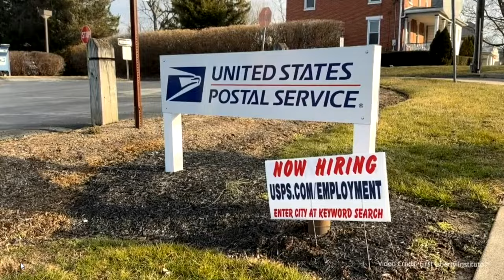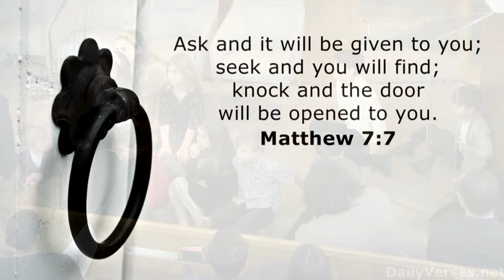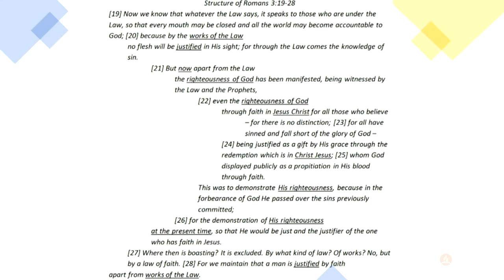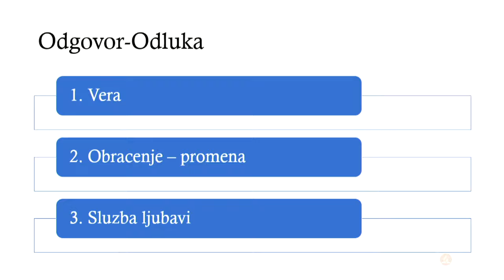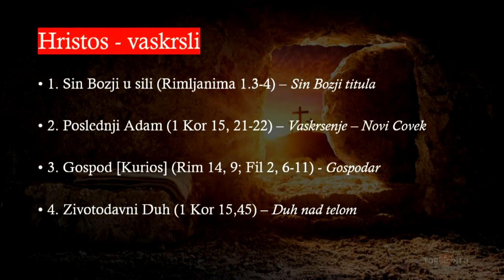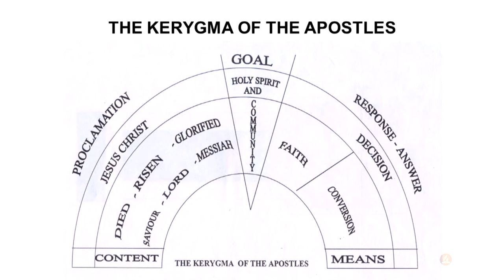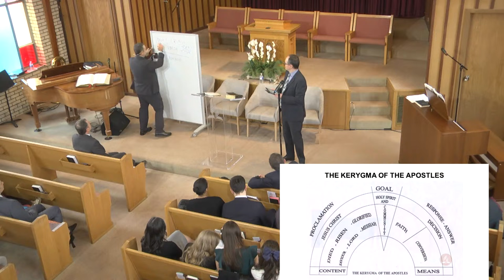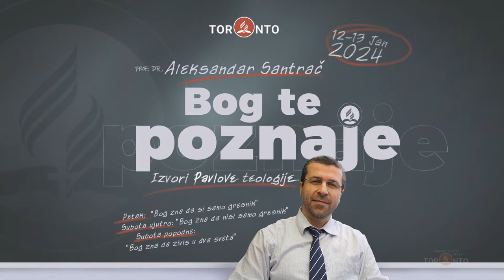2024-01-13 "Bog zna da nisi samo grešnik" - Prof. dr. Aleksandar Santrač - Church Live Stream